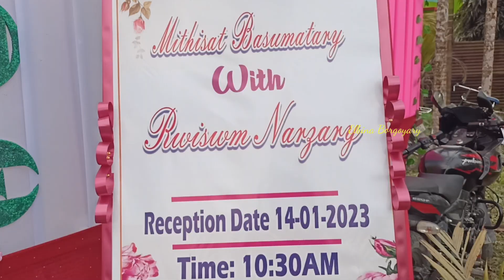Mithisat wed's Rwiswm//Gwthar Juli//Happy Wedding Video 14-01-2023